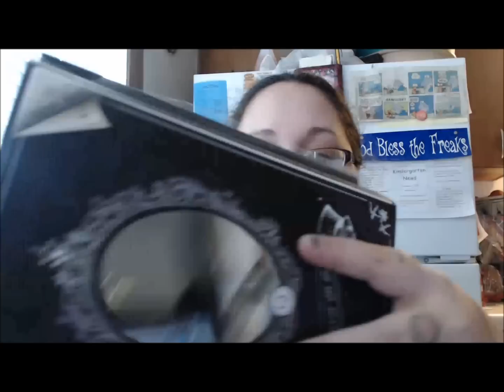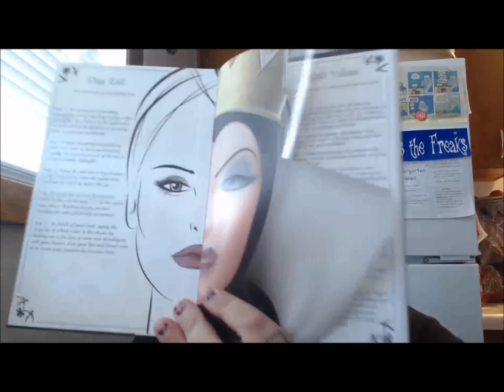October Faves and Shit...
Some October favorites and some shitty items too.